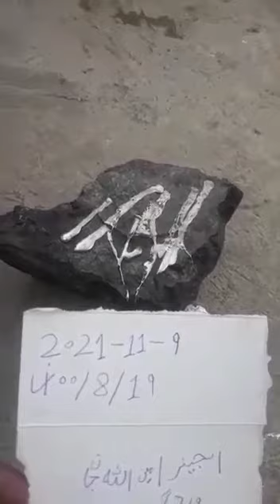Hot Stone Found in Afghanistan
افغانستان کے صوبہ وردک میں ایک ایسا پتھر دریافت ہوا ھے جو اوپر سے ٹھنڈا ھے لیکن اگر اسٹیل یا لوہا اوپر رکھے تو پگھلاتا ھے